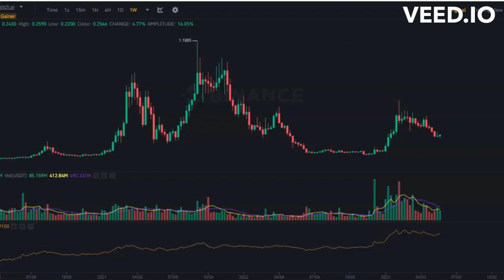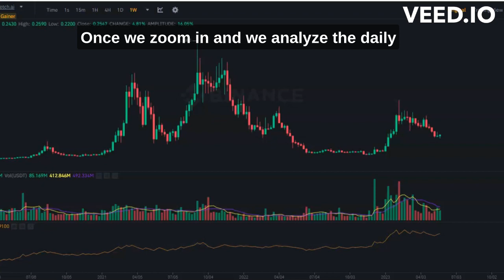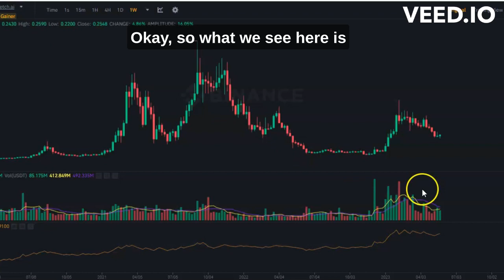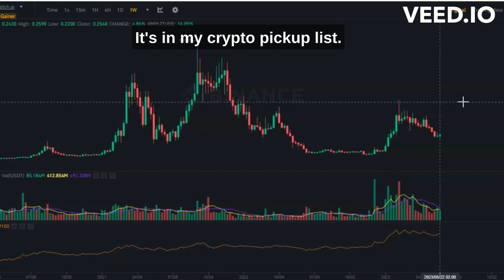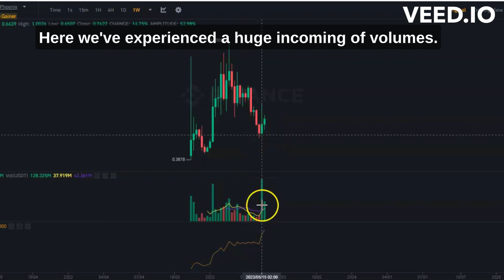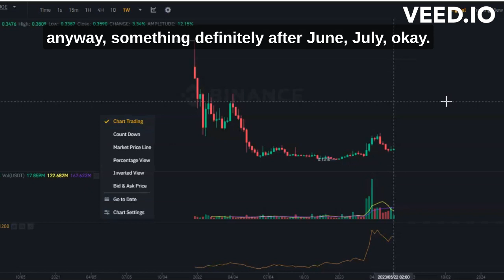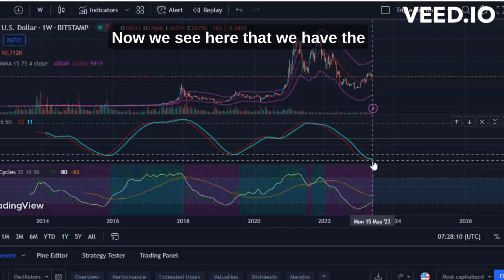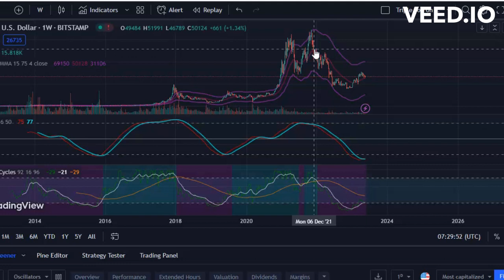Crypto Market ready to skyrocket | Joe, Fetch.ai, Bitcoin, Phonenix Global price prediction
We do provide signals to our patreons based on 2 tiers.

Deposit $100 & Receive $60
- $20 Cash , $40 Rewards
- Cash sent to rewards hub on 15th June

Free $100 Trading position
- Loss from the position is covered by Bybit